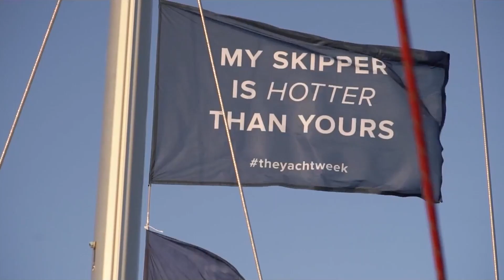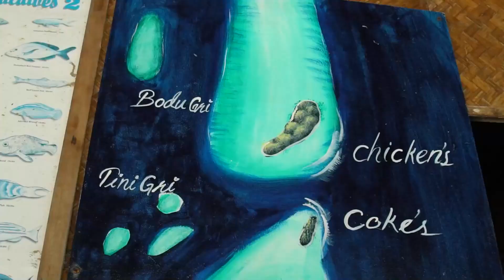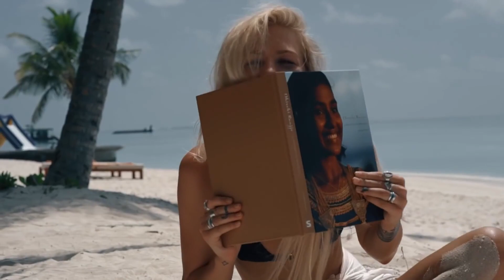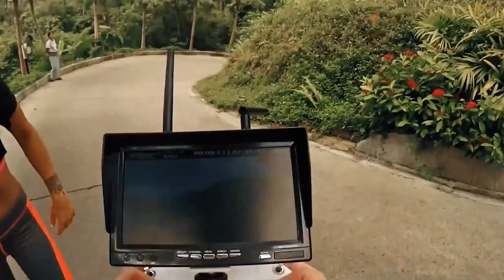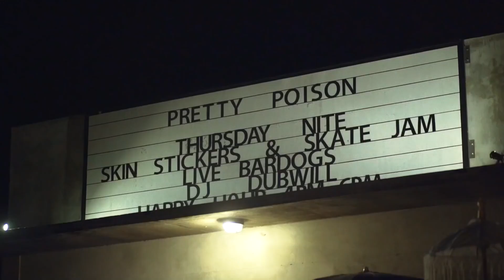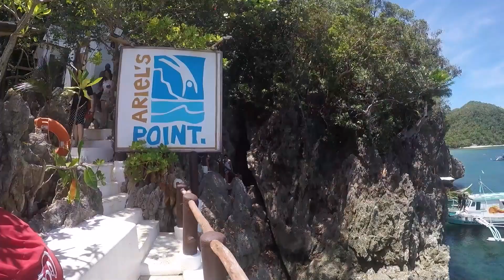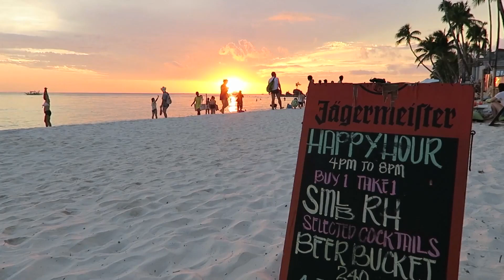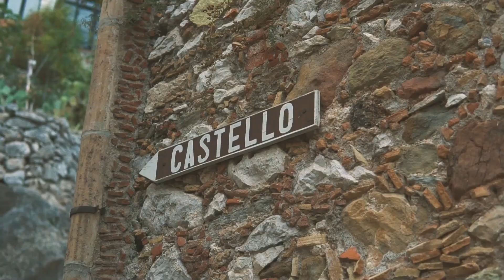Mega Hits 2021 🌱 The Best Of Vocal Deep House Music Mix 2021 🌱 Summer Music Mix 2021 #25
✅ Tracklist:
0. Soundwaves - Found My Way
1. Alone w u - Modern Culture
3. Dimitris Athanasiou - Moon & Stars (Original Mix)
4. Marc Philippe - Dancer In The Dark (Original Mix)
5. Marc Philippe - Is Someone Waiting For Me (Original Mix)
6. Marc Philippe - September Rain (Original Mix)
7. Marc Philippe - Summer Of Love (Original Mix)
8. Jon Sine - All About
9. Jon Sine - Dawning
10. Efemero - Amelia
11. Efemero - Insomnia (Official Single)
12. Dj Goja - Cause I`m Crazy
13. Dj Goja - Eyes On You (Official Single)
14. Dj Goja- I Never Let You Go (Official Single)
15. Pascal Junior - Feelings
16. Pascal Junior - Here For You
17. Pascal Junior - Time
18. Pascal Junior - After All
19. Marc Philippe - Broken Mess (Original Mix)